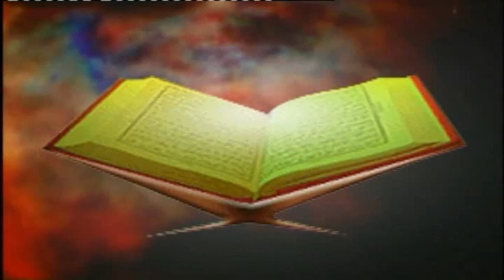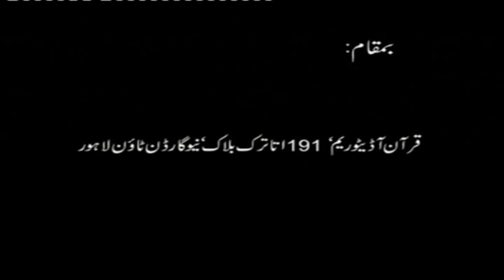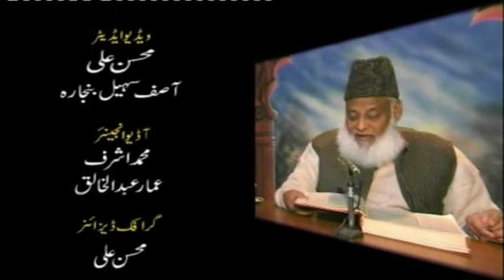4/20- Tafseer Surah Aal-e-Imran (Ayat 23 to 32) By Dr. Israr Ahmed